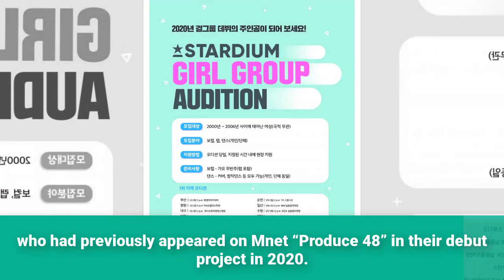Stardium Ent Is Looking For Members To Join Trainees From “Produce 48” For 2020 Debut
Recommend!